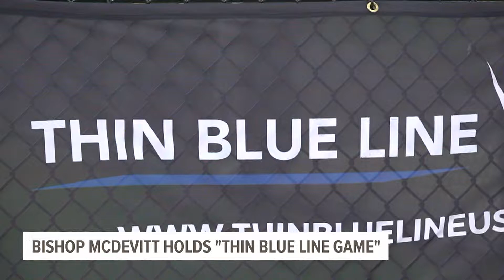Bishop McDevitt hosts 'Thin Blue Line Game' for fallen first responders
On Friday night, hundreds of Dauphin County police and their families gathered at Bishop McDevitt for the annual “Thin Blue Line Game.”

The game gives residents a chance to honor those who put their lives on the line to protect their communities.

“It’s a way for us to come together as a big family and show support for families for the sacrifices their loved ones made," said State Trooper Clint Long.

The names and pictures of 14 men, who lost their lives in the line of duty hung along the fence of Rocco Ortenzio Stadium. Their families met with players of Bishop McDevitt and Hershey High School before the game, allowing them to provide comfort and show their appreciation.